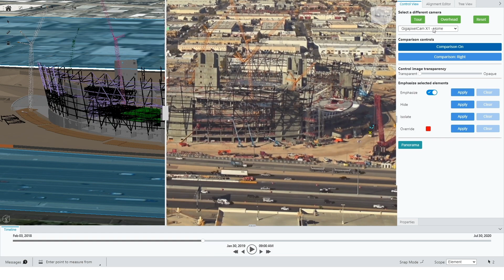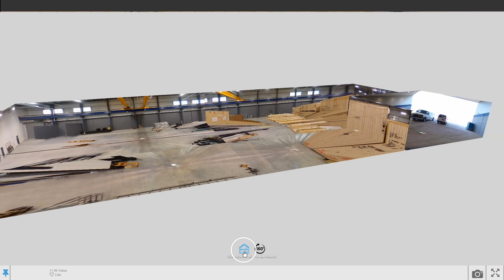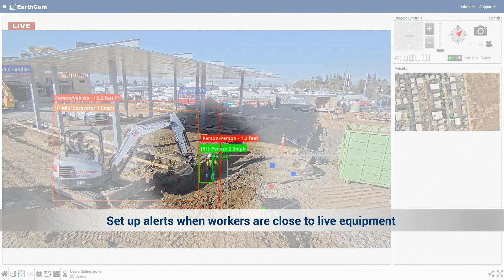Control Center 8 Software for Enterprise Clients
See EarthCam's software for advanced construction camera management in action!

Premiering 70+ new features for Control Center 8.8, EarthCam's all-in-one jobsite documentation software-as-a-service (SaaS) platform, to control multiple construction camera networks, and automate visual asset management.

Oversee live streaming video, megapixel time-lapse archives, and 360° panoramas. Automatically extract tens of thousands of reference points from jobsite imagery and present the data in simple, powerful 4D visualizations for more efficient scheduling and decision making.